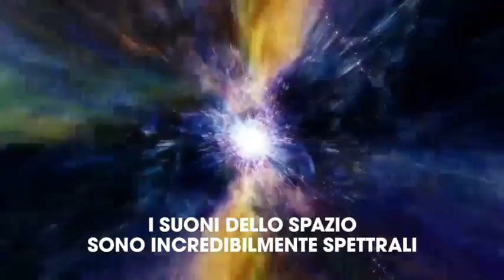La Nasa ha svelato i suoni più inquietanti dell'Universo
La Nasa ha pubblicato sulla piattaforma Soundcloud una playlist dei suoni che arrivano dall'Universo: alcuni sono veramente inquietanti, come onde, fischi e rumori degni di film horror e fantascienza